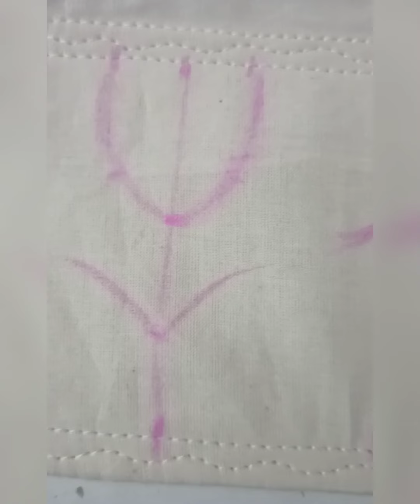Poncha (mohri) design- 17🧵# Latest poncha design